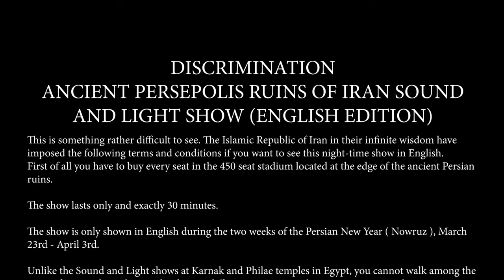ANCIENT PERSEPOLIS RUINS OF IRAN SOUND AND LIGHT SHOW. ( ENGLISH EDITION ).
First of all you have to buy every seat in the 450 seat stadium located at the edge of the ancient Persian ruins.

The show lasts only and exactly 30 minutes.

The show is only shown in English during the two weeks of the Persian New Year ( Nowruz ), March 21st - April 3rd.

Unlike the Sound and Light shows at Karnak and Philae temples in Egypt, you cannot walk among the ruins of Persepolis and enjoy the show at different sites among the Persian ruins. You have to stay at the stadium and the music isn’t that great either.

The cost of the 30 minute show was a disturbing $189.00  USD.

But they had me over a barrel as this show dated from the time of the long gone Shah. I really wanted to see it. I was allowed to have ( as I had paid for every seat in the house ), my guide and an Iranian couple ( one of whom spoke little English ) as my guests to see the show.

( Jewish ) Jerusalem is mentioned very briefly in the show and rather favourably, I think. In my opinion this is another reason the Iranian Islamic authorities don’t really care for the show.
So, if you are English speaking, are in Iran at Nowruz and want to see the Persepolis Light and Sound show in English,  these are the challenges you face.

Unfortunately,  finding an English language DVD of the show is virtually impossible.
But despite all this and the fact that it was nearly rained out,  I still enjoyed the Persepolis Light and Sound show where I was on March 23rd, 2019 and I filmed the whole thing with my little video camera.

( At the beginning of the show in the upper left hand corner of the screen in yellow you see the tomb of King Artaxerxes II )